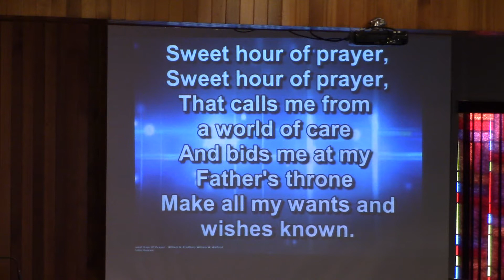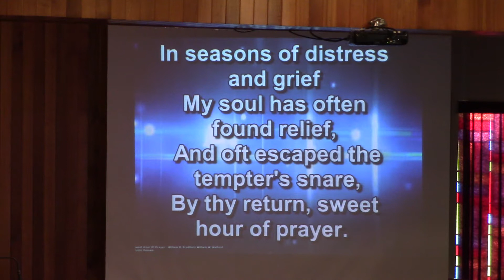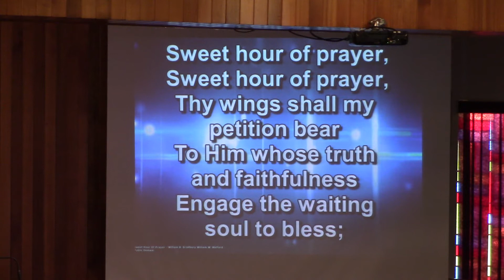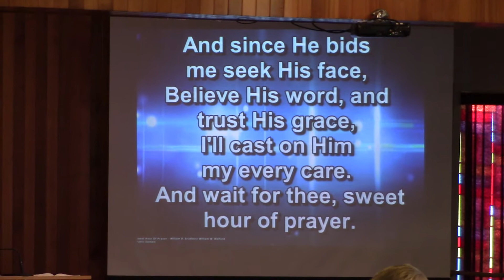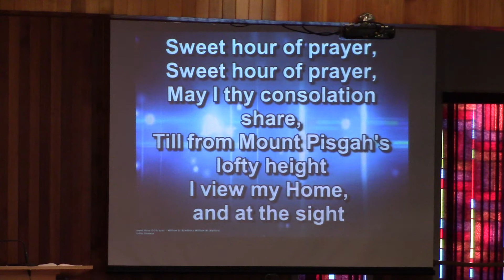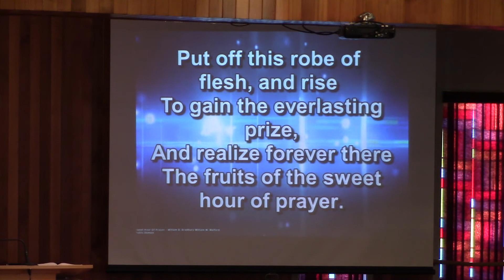Ministry of Prayer, Sweet Hour of Prayer